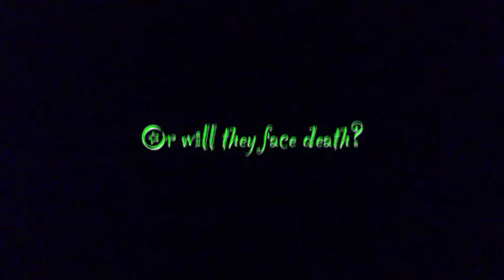A struggle to survive ep.13 seeking help!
Kona has to find help fast!